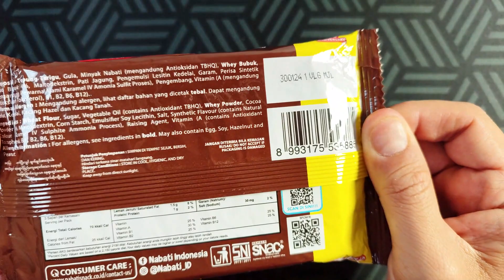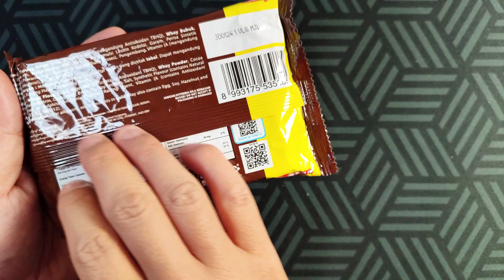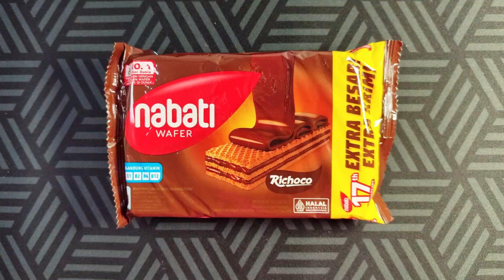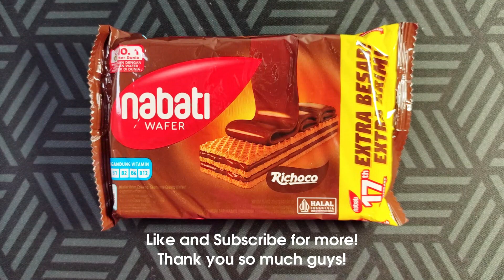All about snacks - Review Jujur & Unboxing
Hello friends,

This all about snacks..
Which one is your favorite snack?